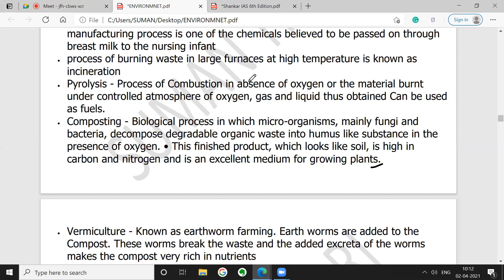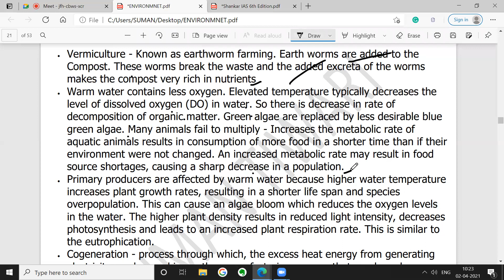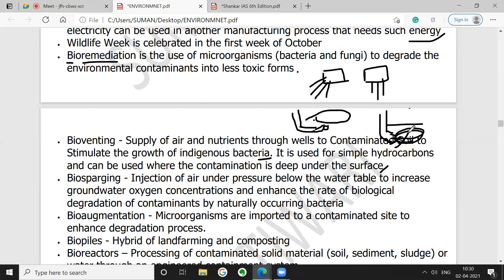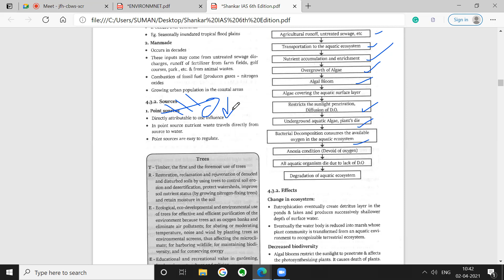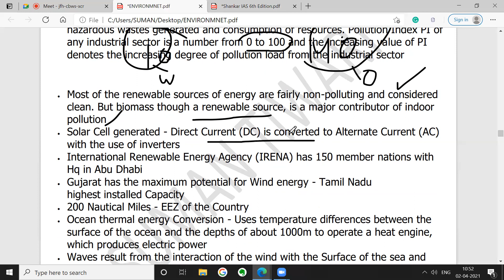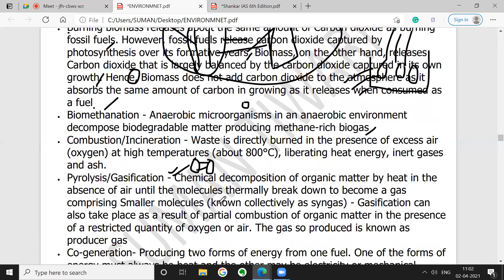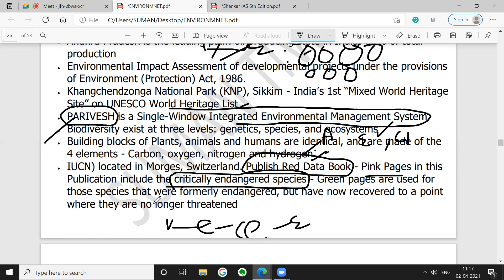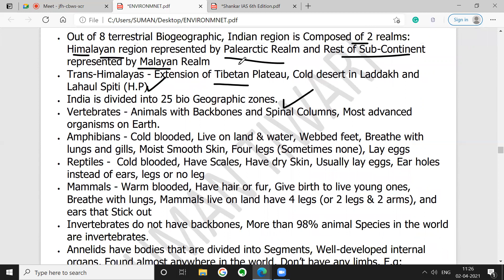ENVIRONMENT CLASS 5